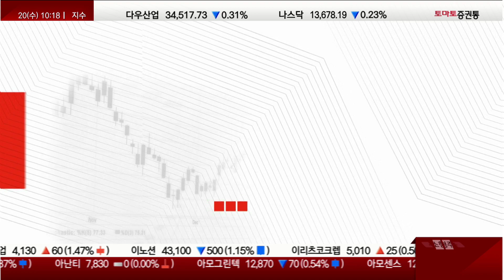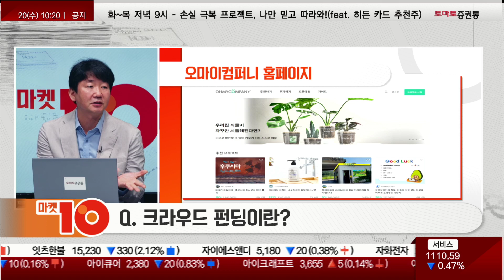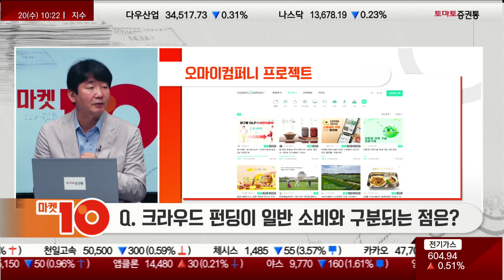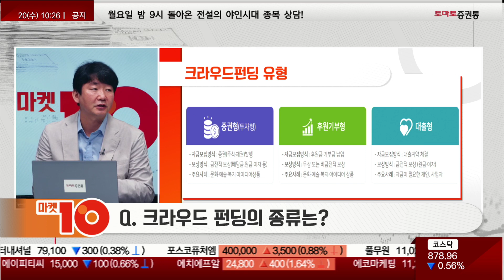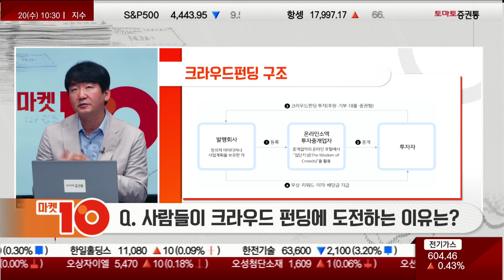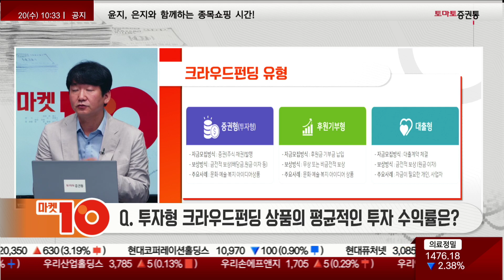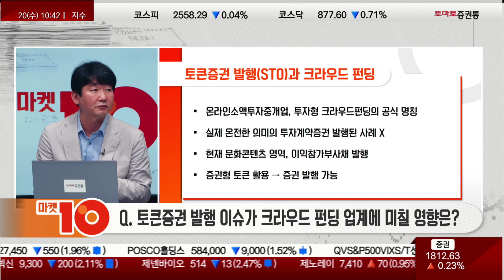[성진경 대표] 크라우드 펀딩으로 돈버는 방법? 소액으로 확실한 투자 하는 방법!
▶권미란의 인사이드아웃 [산업을 알면 수익이 보인다]
진행 : 권미란
출연 : 성진경 대표 (오마이컴퍼니)
주제: [크라우드 펀딩 산업, 돈이 될까?]

Q1. 홈페이지를 확인하니 다양한 상품을 펀딩하고 있으시더라. 태양열로 커피 볶기 체험, 제철 사과 구독 서비스, 또 사람을 후원하기도 하시더라구요(또랑광대 정대호). 굉장히 다양한 프로젝트를 동시적으로 진행하시는 것으로 보이는데, 대표님께서 생각하시는 크라우드 펀딩이란 무엇인가요?
- 크라우드펀딩, 공감과 응원
- 크라우드펀딩 시작, 주로 문화예술 분야에서 시작

Q2. 대중적으로 알려진 크라우드 펀딩이라하면, 희소한 상품을 공동구매해 펀딩 페이지에서 한정된 수량을 판매하는 형태인데요. 이는 일종의 인터넷 공동구매의 개념으로 볼 수 있습니다. 크라우드 펀딩이 일반 소비자의 소비 형태와 구분될 수 있는 점은 무엇이 있을까요?
- 통상 인터넷 공동구매, 저렴하게 구매한다는 것에 초점
- 크라우드펀딩, 타인보다 먼저 프로젝트 응원 댓가 → 베네핏 제공
- 크라우드펀딩 성장, 기존 온라인 구매와 다른 형식과 내용 덕분

Q3. 크라우드 펀딩에도 종류가 다양해 보입니다. 후원형, 투자형, 대출형, 리워드형 등등.. 대표님이 생각하시는 크라우드 펀딩의 종류는 어떻게 구분되나요?
- 크게 리워드형, 기부형, 투자형, 대출형으로 구분
- 리워드형, 제품과 서비스 제공…리워드 범위 매우 다양
- 기부형, 의미있는 프로젝트 후원
- 대출형, p2p 대출로 이해
- 투자형, 증권형 크라우드펀딩

Q4. 크라우드 소싱과 크라우드 펀딩의 차이?
- 크라우드펀딩과 크라우드소싱 공통점, 집단지성 등 외부 자원 활용
- 차이점 크라우드펀딩은 자금조달에 초점
- 크라우드소싱, 문제해결을 위해 다양한 집단의 사람들의 아이디어와 지식 활용

Q5. 많은 사람들이 크라우드 펀딩에 도전하는 이유는 무엇인가요? (장점)
- 자금조달, 판로개척, 마케팅 효과, 아이디어 검증 등

Q6. 투자형 크라우드펀딩 상품의 평균적인 투자 수익률은 어느정도 되나요? 사람들이 크라우드펀딩 프로젝트에 투자하는 이유는?
- 투자형 크라우드펀딩의 평균 수익률, 어느정도인지 말하기 어려워
- 비상장주식에 투자 이유, 벤처기업 소득공제 효과
- 현재 크라우드펀딩 시장, 지분형 65% / 채권형 35% 정도 차지

Q7. 투자형 크라우드펀딩이 증권을 발행하는 과정은 어떻게 되나?
- 투자형 크라우드펀딩 만들어진 이유, 초기 기업들 자금조달
- 공모 대비 대폭 간소화 → 투자형, 증권형 크라우드펀딩
- 정관 수정작업 → 이사회결의 → 한국거래소에 증권 종목코드 신청 발급
- 30일 펀딩 기간 → 목표금액 80% 이상 모집 → 펀딩성공 → 증권발행절차

Q8. 스타트업 등 기업들은 투자형 크라우드펀딩에 적극적인 편인가? 투자자들은 자신의 증권의 편리하게 유통시킬 수 없지 않나?
- 스타트업 가장 큰 어려움, 자금조달 이슈
- 투자자들, 투자한 증권 발행일로부터 6개월 이후 매매 가능
- 채권 상품, 대부분 1년 이하…투자자들 많은 관심

Q9. 스타트업의 자금조달을 돕는 면에서 벤처캐피탈과 유사해 보인다. 차이점은 뭔가?
- 주주관리, 즉 주주분들과 늘 소통 필요
- 주주관리 → 기업의 우군이 될 수 있는 자원

Q10. 토큰증권 발행(STO) 이슈가 크라우드 펀딩 업계에 미칠 영향은?
- 온라인소액투자중개업, 투자형 크라우드펀딩의 공식 명칭
- 실제 온전한 의미의 투자계약증권 발행된 사례 X
- 현재 문화콘텐츠 영역, 이익참가부사채 발행
- 증권형 토큰 활용 → 증권 발행 가능

Q11. 대표님이 생각하시는 크라우드펀딩 산업의 전망과 비전은?
- 현재 크라우드펀딩 산업, 커머스 진입구, 프로젝트 진행자, 창작자 캠페인 혼재
- 우리나라 크라우드펀딩, 영역별 전문화 및 특화 예상
- 스타트업 육성, 우리나라 경제 중요한 과제…시장성장세 유지 전망